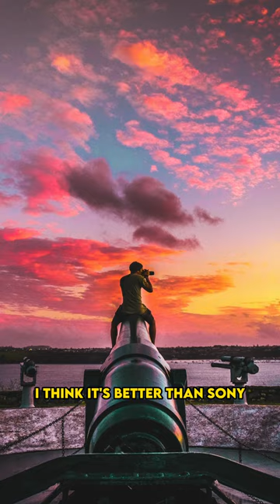Why fujifilm is better than sony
Where I get my music and SFX👇

GEAR THAT I USE👇
Fujifilm XT5
Fujifilm XH2
Fujifilm XH2s
XF 33mm F1.4
Viltrox 13mm F1.4
XF 23mm F1.4 WR
XF 56mm F1.2 WR
XF 18-120mm F4 PZ
Laowa 25mm F0.95
Sony a7iv
35mm F1.4 GM
50mm F1.2 GM
Tamron 17-28mm F2.8
Sigma 28-70mm F2.8
Sony Digital Shotgun Mic
CF EXPRESS TYPE B
CF EXPRESS TYPE A
Vlogging Tripod
SD CARDS
Viltrox 13mm F1.4
Voigtlander 23MM F1.2
Laowa 10mm F4 cookie
SSD DRIVE
GO PRO HERO 10
CF EXPRESS CARD READER
SD CARD READER
Freewell Vnd Mist
K&F Concept ND2-400 VND
Pgytech Mantis Pod V1
Peak Design Everyday 30L
Brevite Jumper